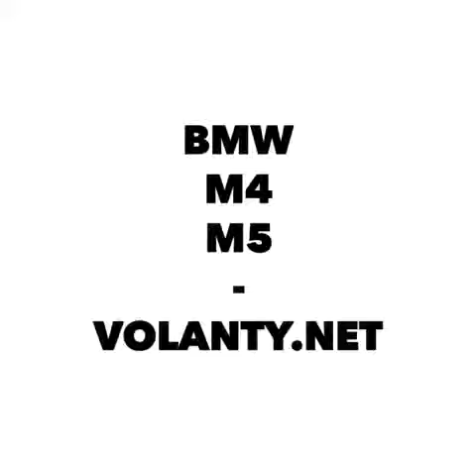como desmontar el volante de una BMW M4 Dr.Volant